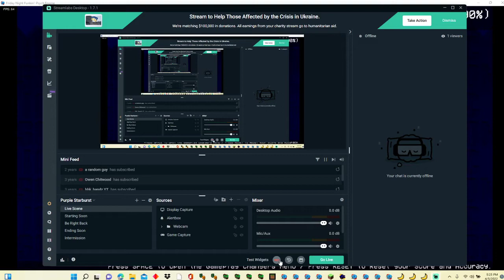you can't run but its sonic vs sonic rush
thanks to @sonicstyle for the skin